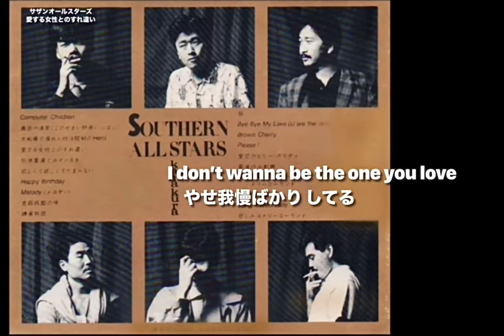サザンオールスターズ - 愛する女性とのすれ違い (歌詞付き)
編曲 : サザンオールスターズ & 藤井丈司

【シングル】
1985年10月21日。

8thオリジナル・アルバム『KAMAKURA』 (1985年9月14日)

2ndバラードベスト・アルバム『バラッド2 '83〜'86』 (1987年6月21日)

ベスト・アルバム『すいか SOUTHERN ALL STARS SPECIAL 61SONGS』 (1989年7月21日)

ベスト・アルバム『HAPPY!』 (1995年6月24日)収録。